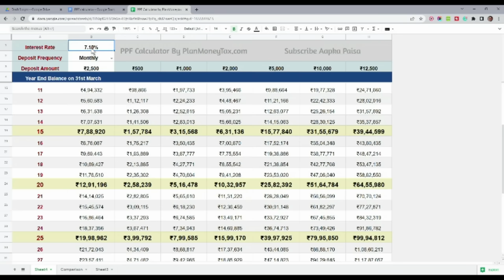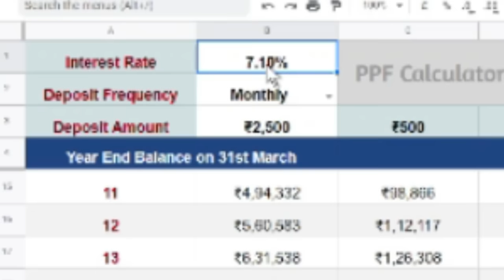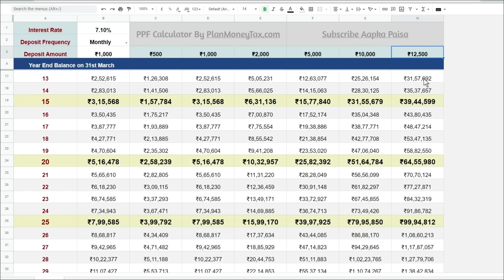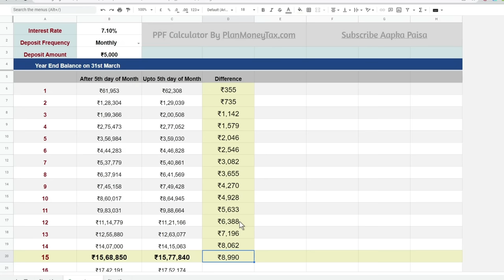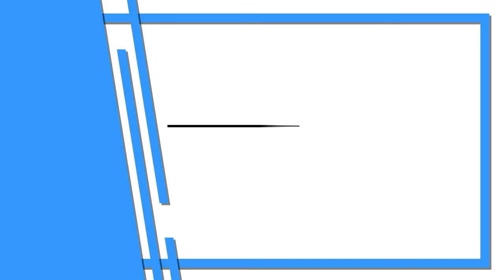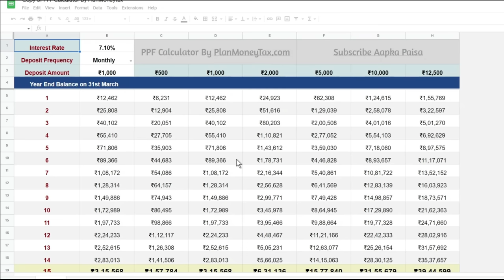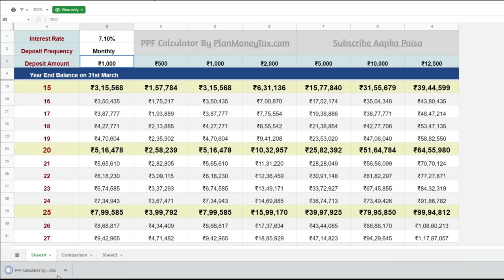PPF Calculator for 15, 25 years | Maturity amount on Monthly Deposit of ₹2000, ₹5000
Use the PPF calculator to determine the maturity amount after 15, 25, 30 and 40 years. The calculated amount for monthly deposits of ₹1000, 2000, 5000 and 10,000. Calculate interest for the PPF account of SBI, post office or any other bank. Learn the Secret tip of earning higher interest than others. Know the year-end balance of your PPF account before the actual deposit by the bank. Use the following link to download the excel file of the PPF calculator.

🔵 Presentation – Savita Mishra

🔵Content – Chandrakant Mishra